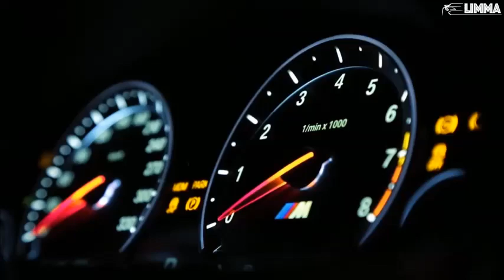Justin Bieber & Benny Blanco - Lonely ( Emre Tuna Remix )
LYRICS :
Lonely
Lonely
I'm so lonely
Lonely

Starring Jacob Tremblay and directed by Jake Schreier

If you're feeling Lonely or know someone who is struggling, you can find resources and more